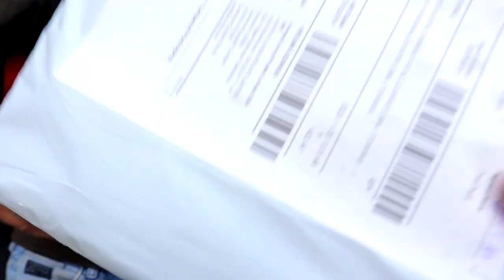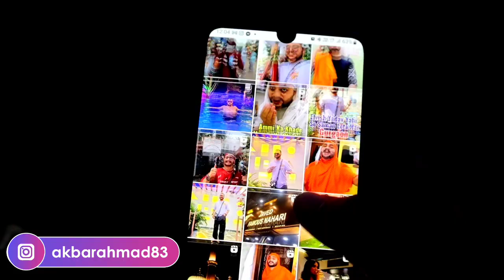Royal Enfield Himalayan Bike | नई बाइक की पार्टी | Thriveco review | @AnishLuckyVlogs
Royal Enfield Himalayan Bike | नई बाइक की पार्टी